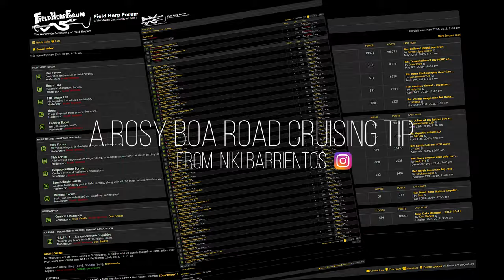SoCal Herping 3 (ft LouB747, KrazyKids, and Silence Dogood!)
I was invited to socal to chase some snakes with some great YouTube herpers!  Rosy boas and Western Diamondback Rattlesnakes are my primary targets this time.  With some help from my friends a combination of some tips and being in the right places at the right time all converged to produce some great adventure.  California rocks!

Check out the YouTube channels and Instagram profiles for people featured in this video below.